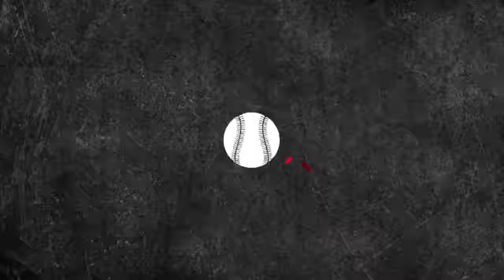Who to watch this year - The Fifth Mascot (4/21/2016)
John Fay and The Fifth Mascot crew all pick one player to watch this season.